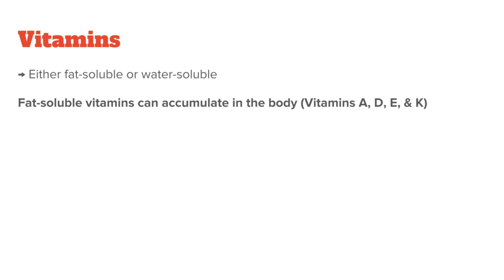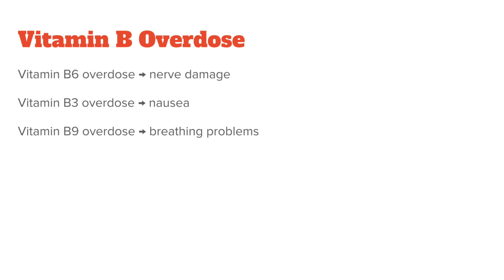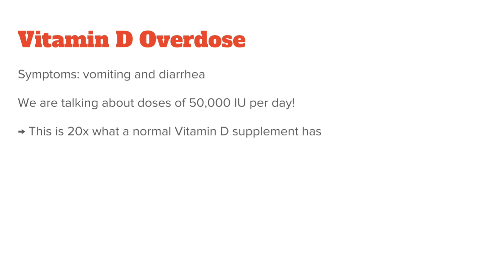What Happens When You Overdose On Vitamins?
DESCRIPTION
We all know that the right intake of vitamins is crucial for health and fitness. But if you have ever taken a vitamin supplement you might have asked yourself: Can you take too much of them or even overdose?

The answer is a clear yes, but since they are not all equally processed by the body you are more likely to overdose on some than others.

There are some vitamins that are easily stored in the body, and if you consume too much of them you will notice the effects. On the other hand, some vitamins are not stored that easily, and you will just pee out any excess intake.

Which vitamins are you most likely to overdose?

All vitamins are either fat-soluble or water-soluble vitamins. Fat-soluble vitamins are processed and stored along with fat, which is also why it makes sense to take them along with a meal.

Your body will then use these stores when it needs them. Vitamins A, D, E, and K are fat-soluble, and if you get more of them than you need your body will accumulate them in your fat tissue.

Water-soluble vitamins, which include vitamin C and all the B vitamins, are not so easily stored in the body and therefore if you consume a large amount of them you will usually pee out everything your body doesn’t need.

That’s why it’s a lot more common to overdose on fat-soluble vitamins than on water-soluble vitamins (with a few exceptions, which I will get into in a second).

So, what are the symptoms of a vitamin overdose?

This really depends on the individual vitamin, which is why I want to present you the most important ones now. Let’s start with vitamin A.

Vitamin A Overdose

Usually, a vitamin A overdose happen slowly and over time. Some initial signs include dry skin, hair loss and cracked lips. If you keep going, you would experience irritability, headache and your liver would start to suffer. Now, if for some weird reason you took a huge amount of vitamin A, there is such a thing as an acute vitamin A overdose.

Here, symptoms would be very severe and you would start puking, your head would hurt like crazy and you could potentially die. But don’t worry, the only time this could happen besides excessive supplementation, would be if you ate the liver of certain animals – including the polar bear or walrus – which you probably won’t eat unless you are an Eskimo.

Vitamin B Overdose

Next on the list are the B vitamins. Even though they are water soluble, a few of them can be problematic in large amounts. For example, a vitamin B6 overdose can cause nerve damage, too much B3 can lead to nausea and too much folic acid (or vitamin b9) can cause breathing problems.

Vitamin D Overdose

Then we have vitamin D. Overdoses on vitamin D are extremely rare, especially because most of us are actually deficient in it, but it’s still possible.

Too much vitamin D can cause acute vomiting and diarrhea and if taken over longer periods of time you can run into kidneys and heart problems. But we are talking about doses of around 50,000 IU per day here. This is more than 20 times what your usual vitamin D supplement will have.

The Real Danger – Iron Overdose

Now that we went through the most important overdoses of vitamins, there is one mineral I have to talk about because unlike most vitamin overdoses this one is actually pretty common.

Probably the most widely known and the most dangerous overdose is an iron overdose. Of course, the body needs iron for the production of red blood cells, but an iron overdose can actually kill you. It doesn’t happen often in adults, but for young children and infants it’s a problem.

That’s because iron is one of the few minerals we cannot eliminate unless we lose blood. So excessive supplementation will lead to accumulations in the body.

Of course, all this is not meant to scare you. As with everything in nutrition, there is a fine line between the ideal dose and too much or too little. Supplements can really increase your quality of life and are an important part of a well-rounded diet.

But since there is a fine line between taking the right amount for your health and taking too much, your best bet is to go see a doctor and get your levels checked. Don’t just buy something and take massive amounts of it, before talking to a specialist.